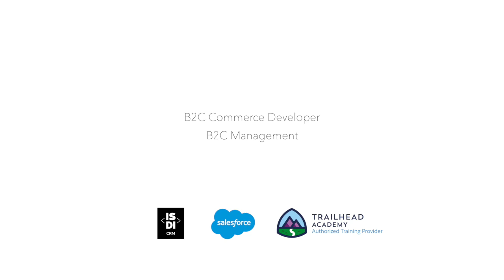ISDI CRM | Formación CC102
Descubre cómo crear experiencias de comercio digital unificadas e inteligentes, tanto online como en tienda gracias a nuestra formación Desarrollador Salesforce B2C Commerce en la arquitectura SFRA.